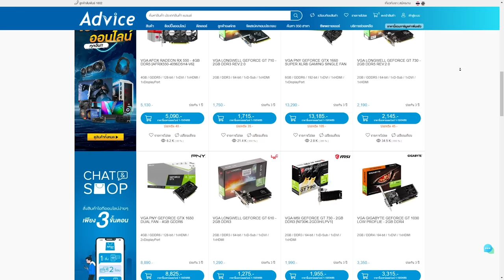Valk พริ้วๆ กับ หอกคู่ใจ | Gameplay